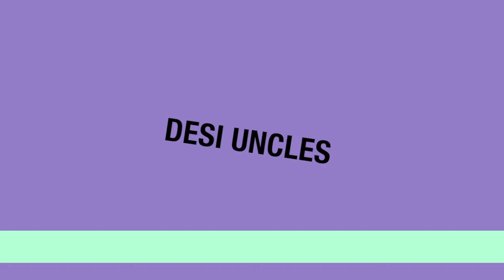Desi Uncles - Pakistan - The Shehzad Show